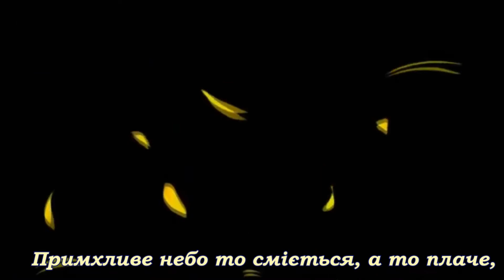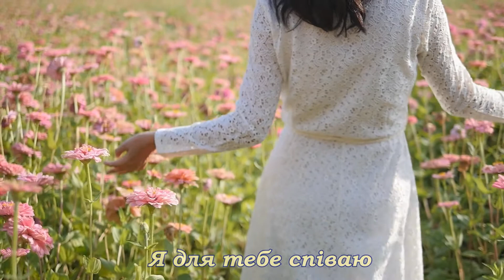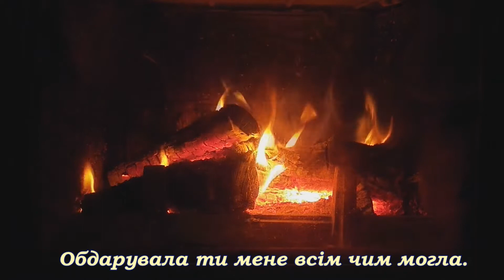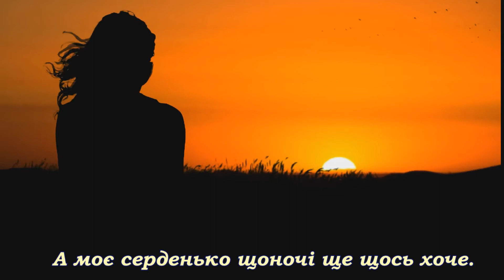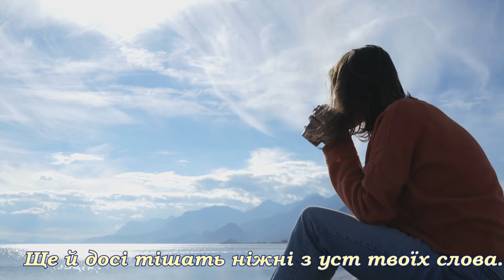Я для тебе співаю (пісня з субтитрами)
Слова, музика і виконання – Віктор Охріменко
Примхливе небо то сміється, а то плаче,
і загубило горизонт десь у роках.
І хай нам щастя журавель вже не маячить -
Та свою ластівку ми втримали в руках.
Життя солодкий має присмак з гіркотою.
Ми пережили разом труднощі й страхи.
За біганиною і суєтою
Постаріли ми з тобою
Та в душі ми завжди дітлахи.
            Приспів:
Дні помалу спливають
Тихо  в пам’ять мою.
А я їх проводжаю
Легко і без жалю.
Я для тебе співаю
Щиру пісню свою.
Знаю я, що ти знаєш,
як тебе я люблю.

Можливо ми не знали радості повернень,
Та це тому, що ми не полишали дім.
У ньому тут  відрада, і тепло душевне;
Спокійно, просторо і затишно нам в нім.
Нічого в тебе я не буду вже просити.
Обдарувала ти мене всім чим могла.
Тобі ж я пісню можу присвятити,
В келихи вина налити.
Ти в собі найкраще зберегла.

           Приспів.

А моє серденько щоночі ще щось хоче.
І компліменти ще злітають з язика.
Як тільки бачу я твої блакитні очі -
Похмурий погляд мій з лиця кудись зника.
Ще й досі посмішка твоя зігріти може.
Ще й досі тішать ніжні з уст твоїх слова.
Ти й досі ще на себе юну схожа!
Зморшки лише вдячність множать.
І тепло між нами не зника.